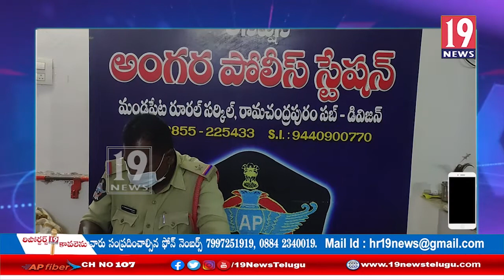కపిలేశ్వరం మండలంలో నాటుసారా స్థావరాలపై పోలీసులు దాడులు: తూ.గో జిల్లా